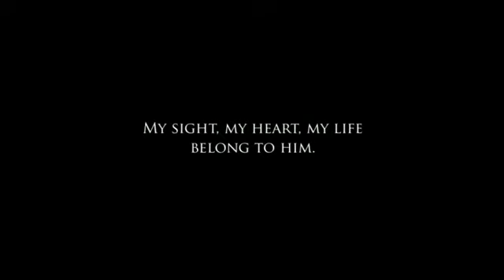Of Life and Love: Rumi Poetry (intro)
Of Life And Love: A series inspired by Rumi Poetry, and beautiful cinematography.

Poetry from Rumi "Whispers of the Beloved"

Visuals by the amazing campaign: "The Bicentennial Land"

Special thanks to satash8 for the inspiration.